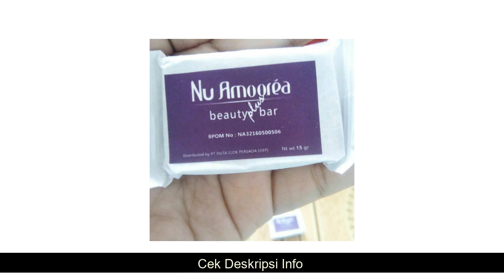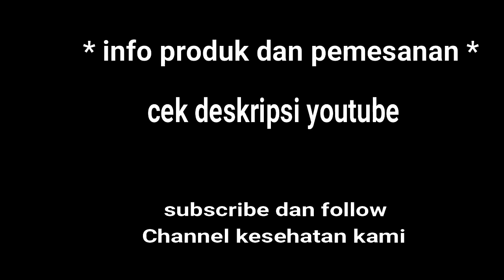manfaat NEW NU AMOOREA BEAUTYPLUS BAR UK.1BAR 15GR // STEMCELL EKONOMIS // SABUN HERBAL // NU AMOOR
NEW NU AMOOREA BEAUTYPLUS BAR UK.1BAR 15GR // STEMCELL EKONOMIS // SABUN HERBAL // NU AMOOREA STC yang kami jual dijamin & terjamin keasliannya
*untuk penjelasan, pertanyaan dan Pemesanan NEW NU AMOOREA BEAUTYPLUS BAR UK.1BAR 15GR // STEMCELL EKONOMIS // SABUN HERBAL // NU AMOOREA STC, hubungi kami di:

Kode Unik Produk : KW-5291
PERMINTAAN MEMBLUDAK...
YUK DI ORDER MINI PACK NYA
BARU!!! BARU!!!
BUKAN POTONGAN... KEMASAN BARU
KEMASAN BARU DENGAN ECERAN 1 BAR LEBIH EKONOMIS
1 BAR @15GR HARGA EKONOMIS UTK 1 BAR HARGA 150RB
1BOX DAPAT 3 BAR
*ATTENTION
n
ECER TIDAK DAPAT BOX
BELI 3 BAR DAPAT BOX MASIH SEGEL
BILANG PALSU JANGAN BELI
NU AMOOREA BEAUTYPLUS BAR / STEMCELL INI adalah Product Premium Nu Amoorea karena di perkaya oleh extract apel hijau Swiss dan kandungan helimoor clay yang lebih banyak dibandingakan dengan yang beauty bar. Sistem kerja dan detox yang cepat karena langsung bekerja ke SEL INDUK KULIT sehingga mampu memperbaiki sekaligus memperbaiki sel-sel kulit dan menjadi efek ANTI AGING yang efektif.
Manfaat :
Membantu mengencangkan dan mengenyalkan kulit.
Memberikan tampilan kulit lebih cerah, bersih, dan tampak awet muda.
Mengangkat sel kulit mati yang membuat kulit kering dan kusam.
Memberikan Nutrisi Pada kulit.
Menghilangkan panu, bintil hitam/putih.
Mengurangi biji minyak/lemak sekitar mata.
Menghilangkan Black head, Komedo
Mencegah Penyakit Kulit (antiseptik/germisida)
Promo Obat Herbal Tiroid gondok Benjolan leher bengkak kelenjar: